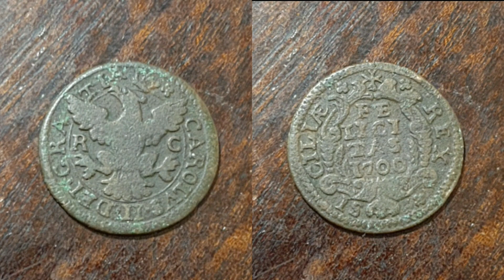Sicily was under Spain on this Coin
Spanish ruled Sicily,This Coin is from that era with the reign of King Charles II of Spain,He is the last Habsburg ruler of the Spanish empire.